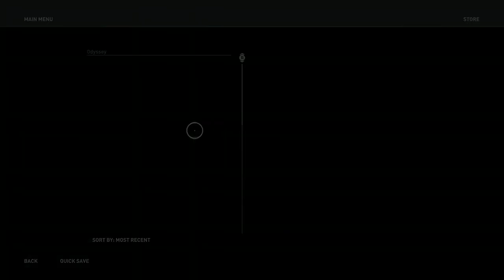Assassins creed odysseys longplay walkthough 17